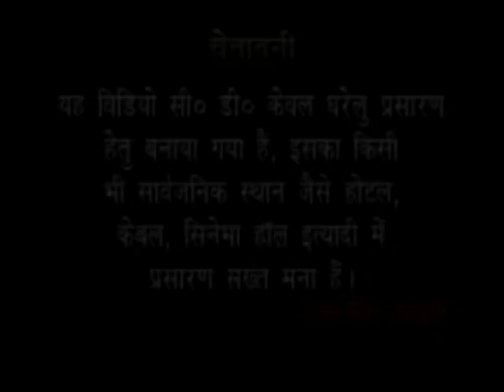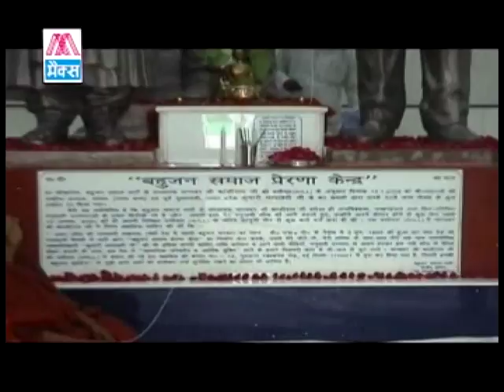माया की बहुजन # Maya Ki Bahujan # Non Stop # Purvanchali Bhojpuri Mission Geet # Kishor Kumar Pagla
# Title :- माया की बहुजन # Maya Ki Bahujan # Non Stop                                                                                                 # Album :- Maya Ki Bahujan # माया की बहुजन
# Language :- Bhojpuri Mission Songs # भोजपुरी मिशन गाने # Singer :- Kishor Kumar Pagala # गायक :- किशोर कुमार पगला # Lyrics :- Vikrma Ram Advocate,Amresh Bharti # विक्रम राम एडवोकेट,अमरेश भारती # Music :- Amresh Bharti And Party # संगीत :- अमरेश भारती एंड पार्टी # Directed By :- Vishnu Dada,Gulab Sehra # निर्देशक :- विष्णु दादा,गुलाब सेहरा # Recorded By :- Sagar At Rama Studio # Produced By :- Ramesh Ajmani # Email id